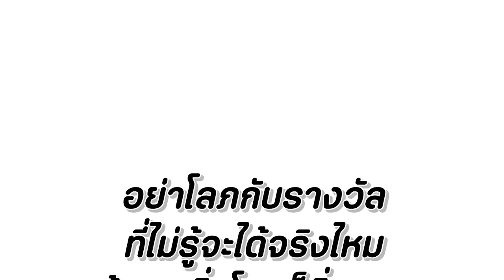ขี้โกง!!! หลอกให้เสี่ยงโชค หนังสั้น พี่ฟิล์ม น้องฟิวส์ Happy Channel